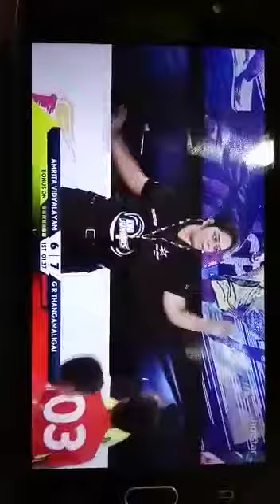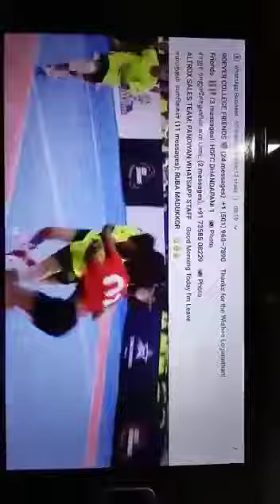Kabaddi Junior telecast in Start Sports - R.P. Sudhindran 01 behalf of Amirtha Vidyalayam - Chennai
ஸ்டார்ட் ஸ்போர்ட்ஸில் கபடி ஜூனியர் ஒளிபரப்பு - அமிர்தா வித்யாலயம் - நெசப்பாக்கம் - சென்னை சார்பில் விளையாடிய R.P. Sudhindran - 01